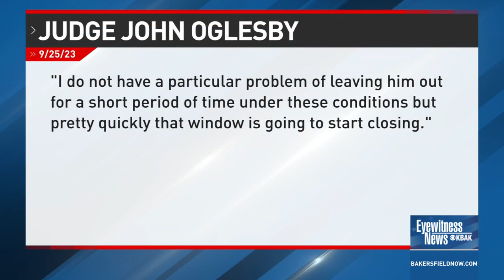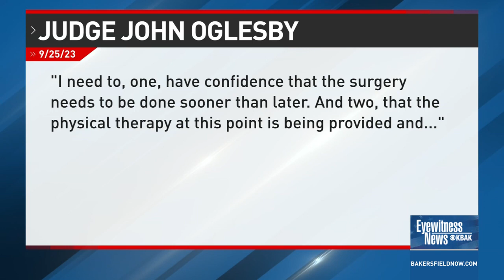Bail review delayed for man charged with murdering Bakersfield grandmother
Karim Reyad sat in court Monday morning nearly a month after being released from Kern County jail to find out he will remain out of jail for at least another month. The 18-year-old is charged with second-degree murder and other felonies after the death of Gayla Sue Price in April. Reyad's attorneys are arguing he needs to receive medical treatment including surgery on his leg.